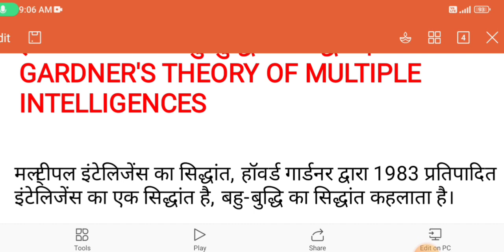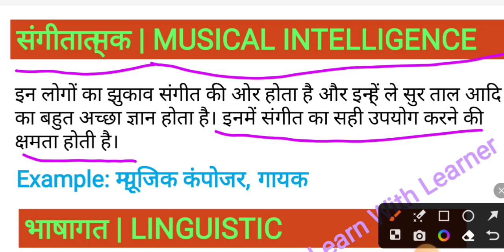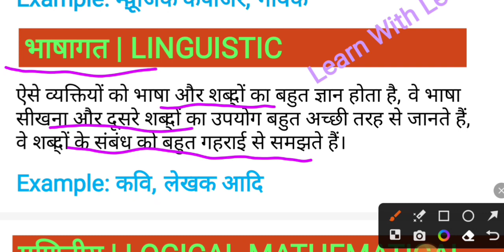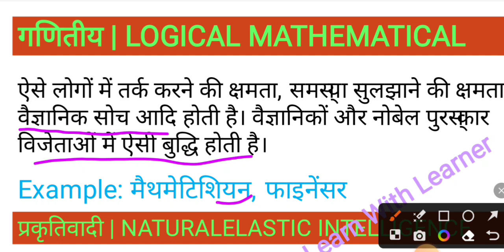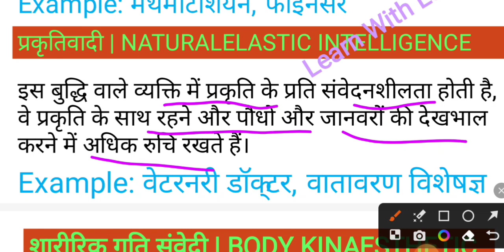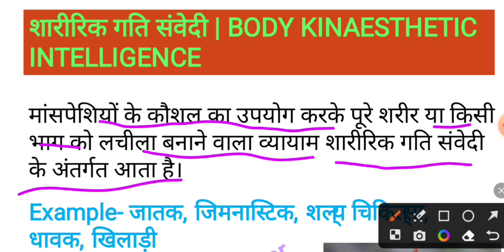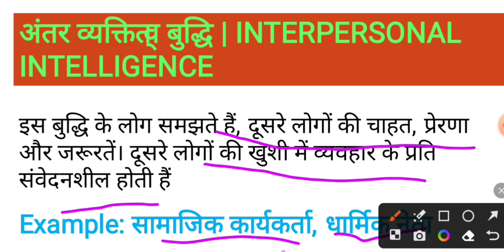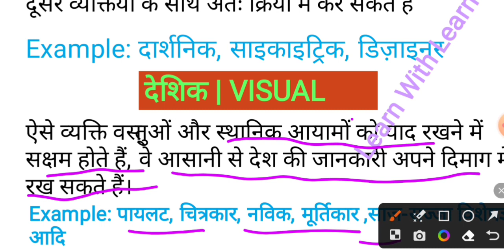Harvard Gardner Ka Buddhi Siddhant , Harvard garner , CTET-2024 , CTET EXAM , Teaching exam